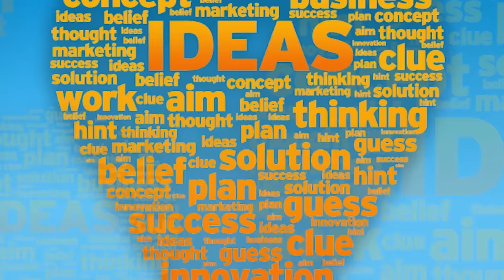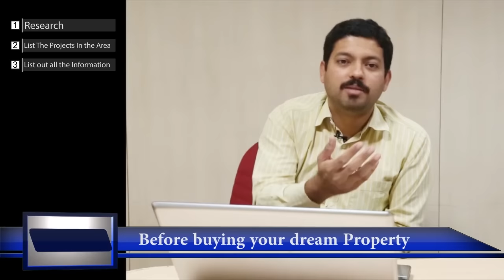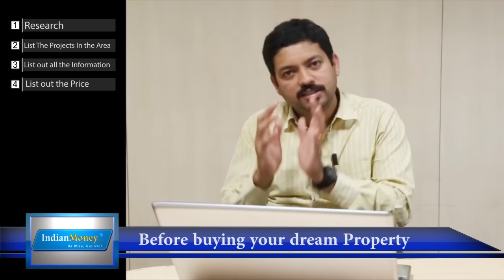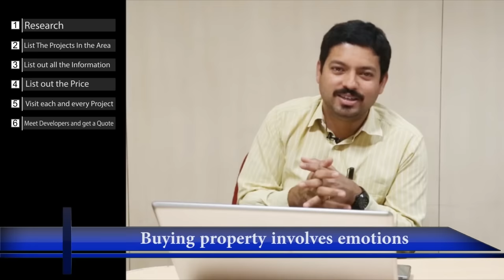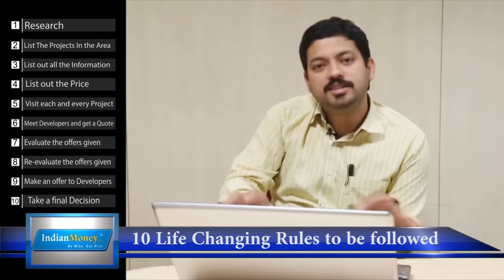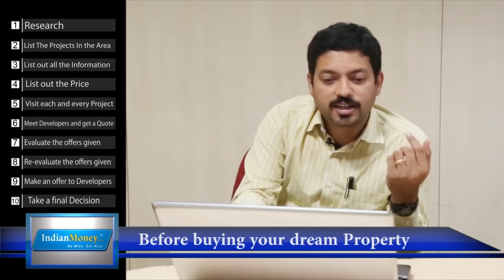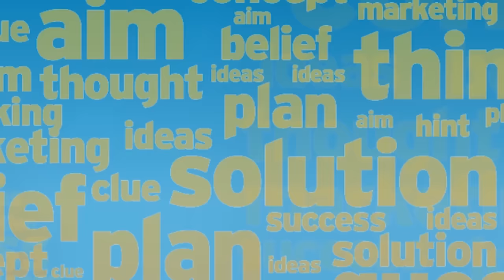Real Estate - 10 Life Changing Rules to buy a Property | B M Pounacha